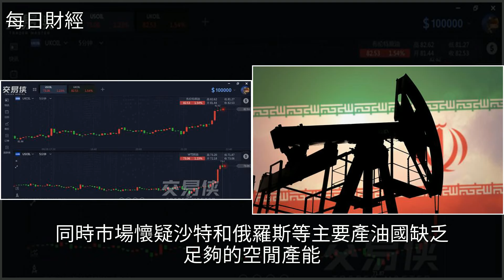今日伊朗爆出大新聞！油價突然開始大漲，全球或將面臨石油短缺？，[每日財經]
今日伊朗爆出大新聞！油價突然開始大漲，全球或將面臨石油短缺？ [每日財經]油價,石油,能源,斐波那契,新聞今日伊朗爆出大新聞！油價突然開始大漲，全球或將面臨石油短缺？ [每日財經]油價 石油 能源 斐波那契 新聞